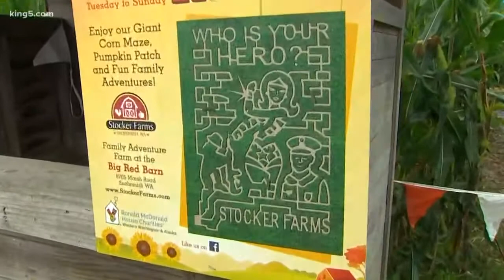Stocker Farms has fun for the whole family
During the day, there is plenty of non-scary fun to be had during the month of October